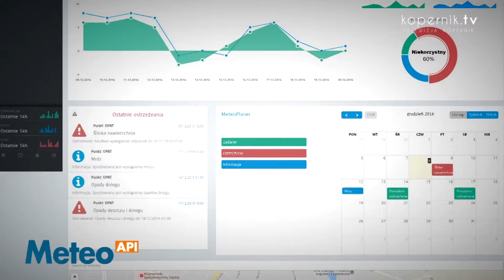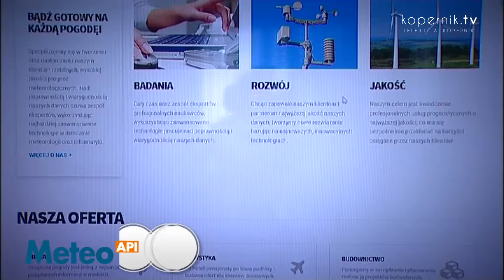GMINA Z METEOAPI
Prognoza pogody – bez niej trudno żyć. Prezentujemy aplikację, dzięki której unikniemy meteorologicznych zaskoczeń!